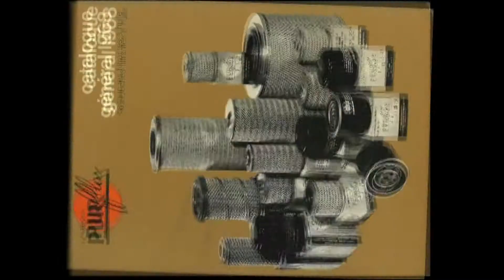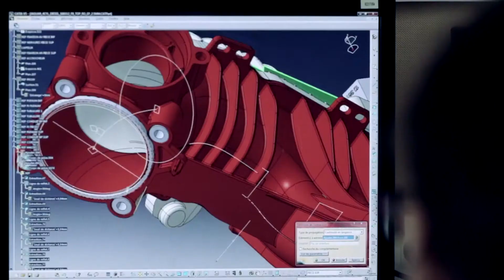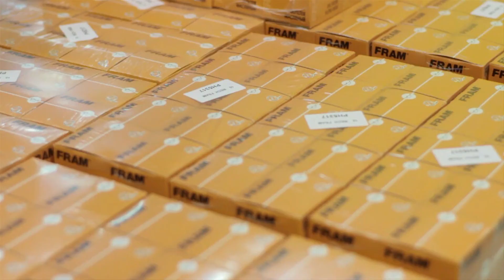Purflux - 60 ans de filtration et innovation